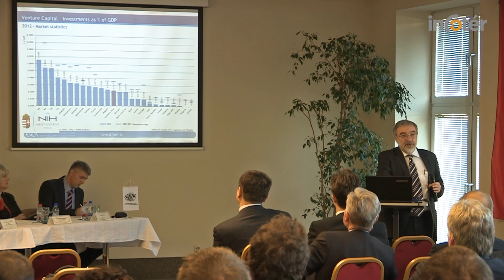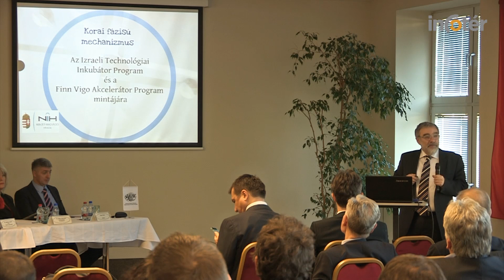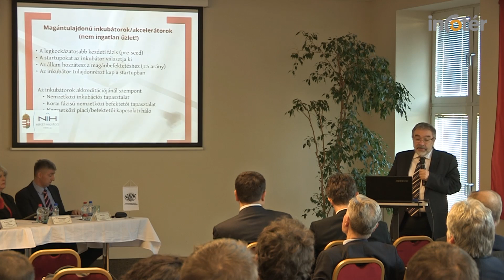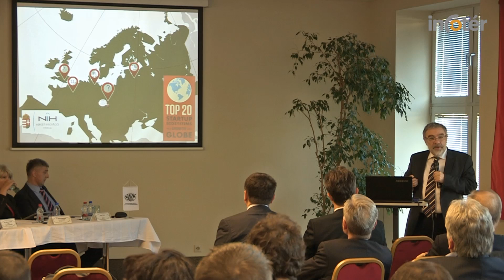Korányi László: A magyar innováció helyzete a nemzetközi piacokon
Korányi László, a Nemzeti Innovációs Hivatal alelnöke a Budapesti Kereskedelmi- és Iparkamarában tartott magyar-izraeli innovációs fórumon a hazai technológiai startup cégek sikereiről és az innováció állami támogatásának kereteiről számolt be. Az előadásban említett cégek közül 3 cég a BKIK által üzemeltetett Colabs Seed Startup Centerben működik, így a résztvevők személyesen is megtekinthették az ott folyó munkát.